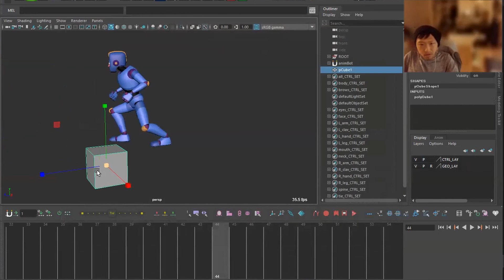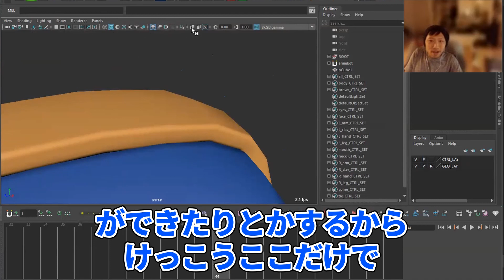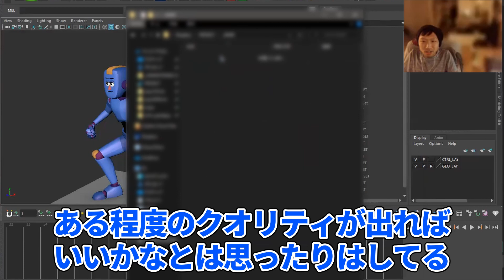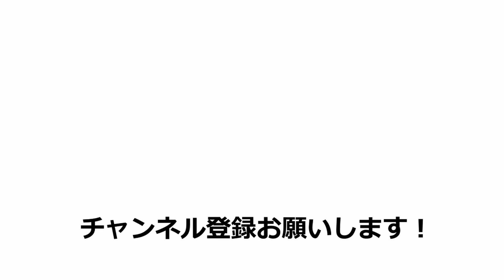【１０年間レンダリングしたことがない！？】プレイブラストで出力する超絶サンプル映像公開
海外CGアニメーターにCGアニメーションの基礎を『イチから学ぶ』なら
オンラインアニメーションスクール『Animation Aid』

・この動画のクラスの詳細ついてはこちら
　アニメーション1

Animation Aidでは毎年、春・夏・秋・冬でクラスを開講しています！
各クラスの募集開始時期についてはwebサイトまたはTwitterアカウントよりお知らせいたします。